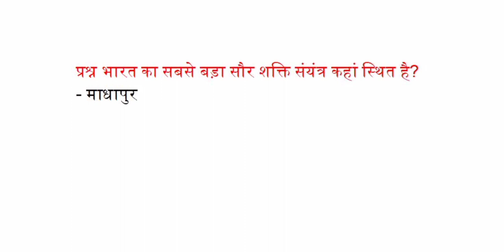भारत का सबसे बड़ा सौर शक्ति संयंत्र कहां स्थित है?